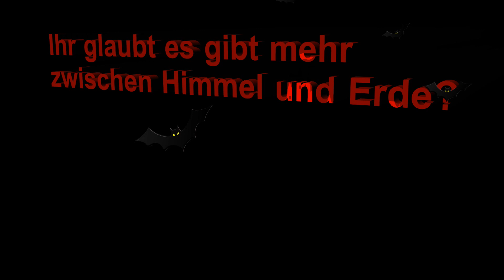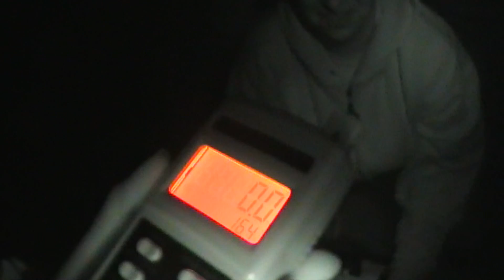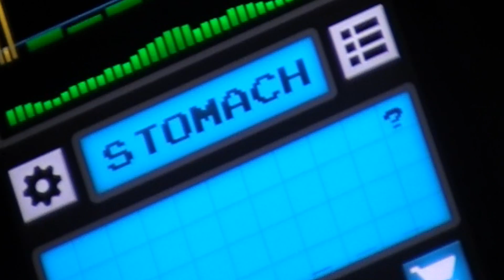AnDaPaVa - "get in touch" Gastermittlungen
Wie ihr vielleicht wisst, bieten wir auch die Möglichkeit an uns bei einer sogenannten "Gastermittlung" zu begleiten. Was genau sich dahinter verbirgt soll dieser Trailer zeigen. Ebenso zeigen wir welche Locations wir demnächst mit unseren Gästen besuchen werden.